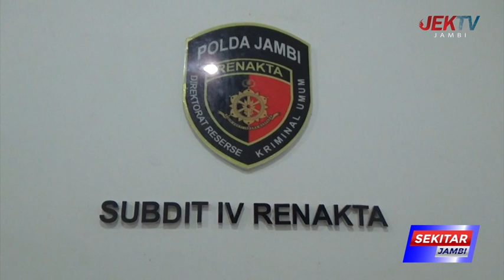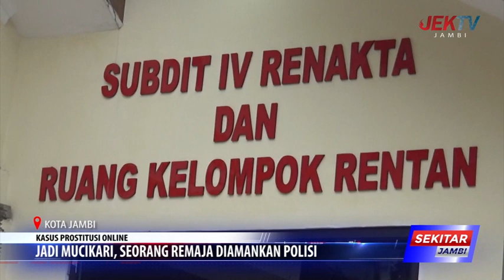JADI MUCIKARI, SEORANG REMAJA DIAMANKAN POLISI